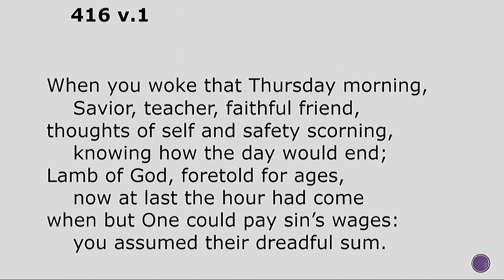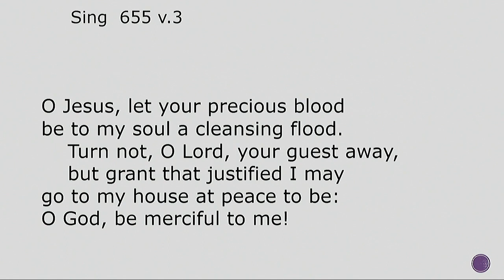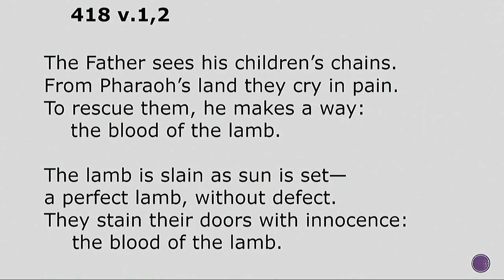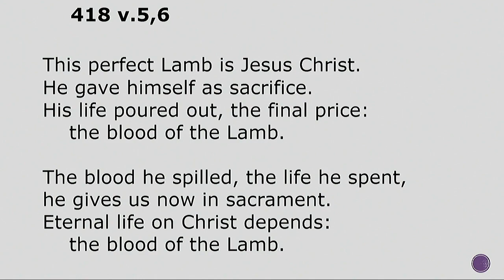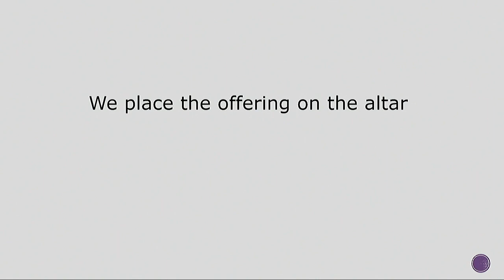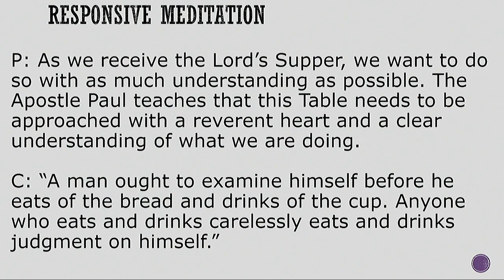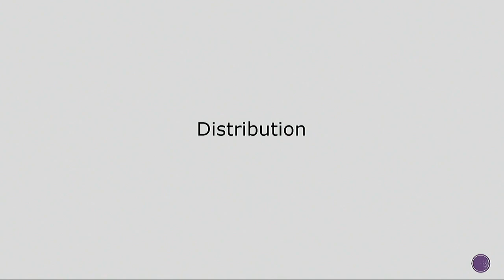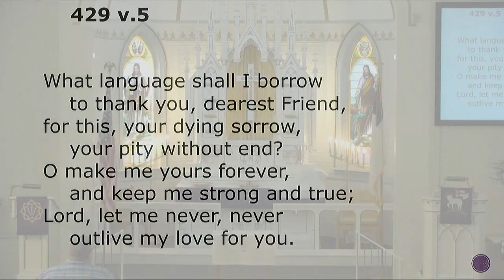April 6, 2023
Maundy Thursday

Schedule
Good Friday
     - St. John's 1:30 pm
     - Jehovah 7:00 pm
Easter Sunday
     - St. John's 8:00 am & 9:30 am
     - Jehovah 6:00 am
  - Please join us for breakfast on Easter Sunday in the Gymnasium between services